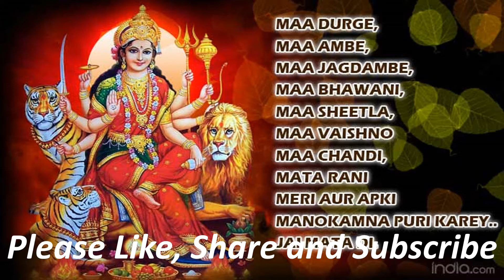#2 Navratri Special | Langur Le Chal Vaishno Dham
आप सभी को नवरात्रो की हार्दिक शुभकामनाएं |

प्रस्तुत भेंट "भजनो की किताब" द्वारा लांगुर भजन है | आपको कैसा लगा please comment box में लिखकर ज़रूर बताएं |

लेखिका - विभा अग्रवाल

More on Bhajno Ki Kitab :-